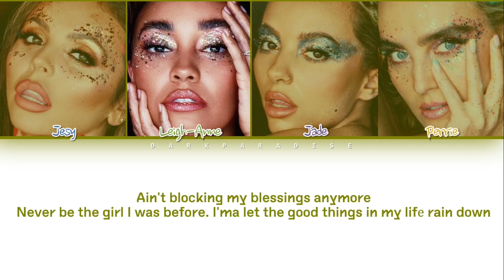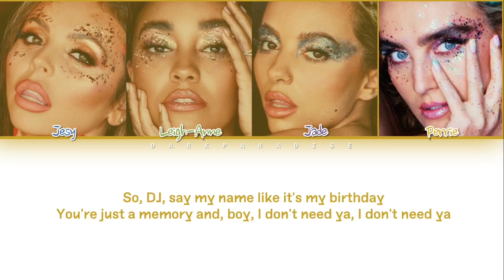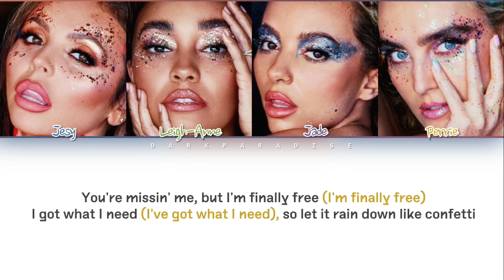Little Mix - Confetti (Color Coded Lyrics)